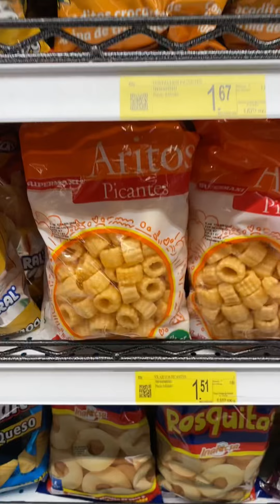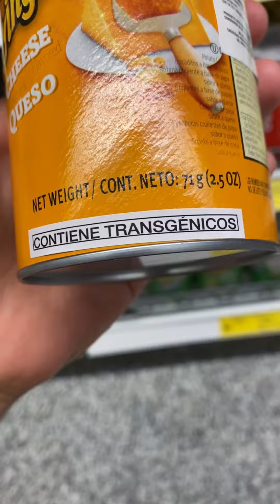EL PEOR SNAK ECUATORIANO !? 🇪🇨🇪🇨